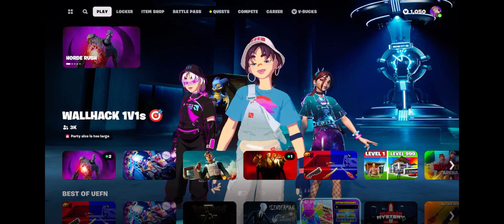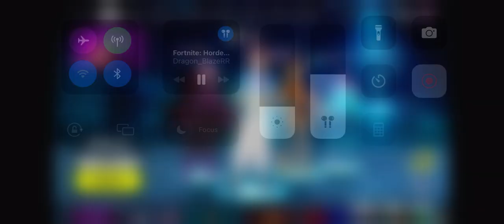and her friends and I are going to destroy the boss on Horde Rush!! On her stream!!